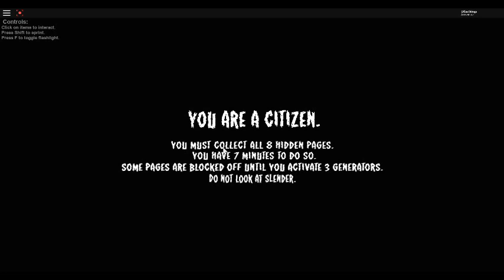stop it slender sixth sense should you buy it